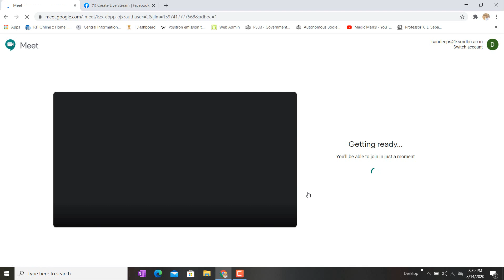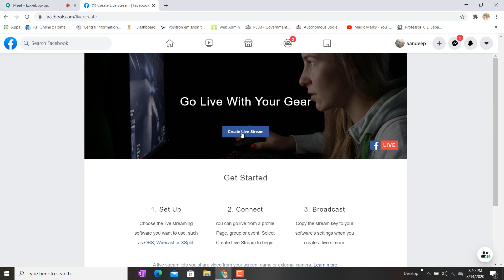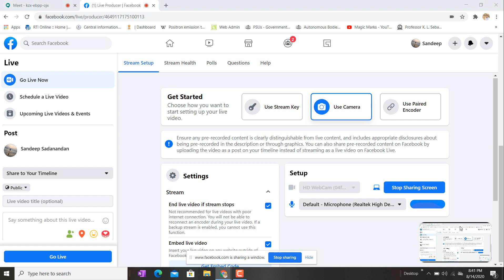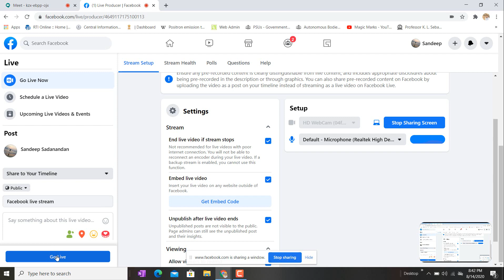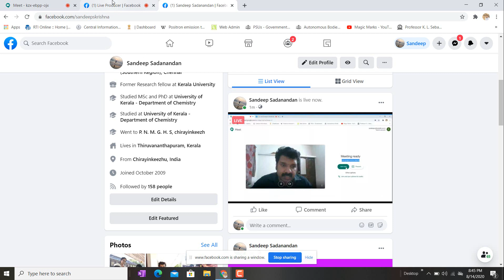How to Broadcast Google Meet on Facebook Live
This channel publishes academic-related videos for teachers and students